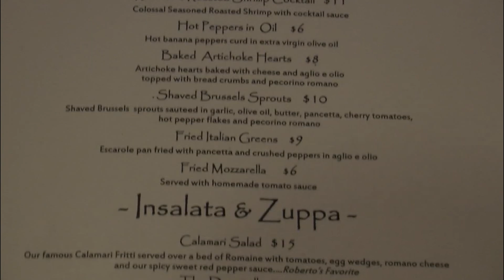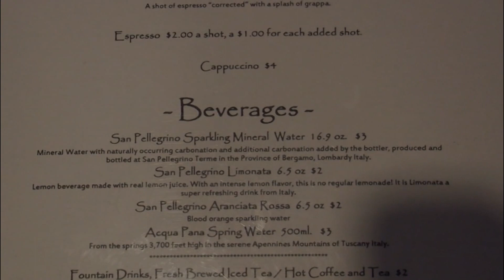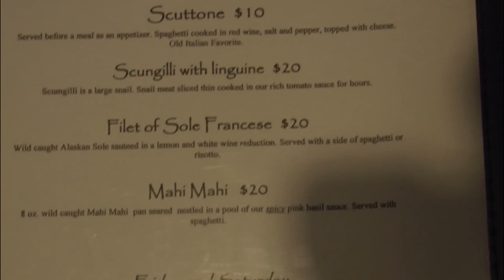Roberto's from Light The Wick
A piece I did for Light the Wick on Roberto's in downtown Youngstown